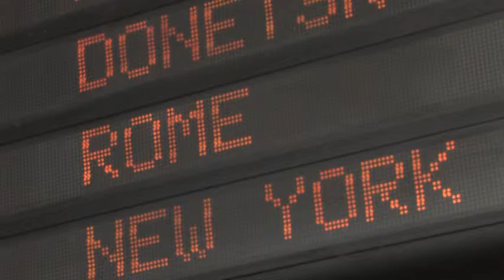"Only The Beginning": An Interfaith Mission to Israel • Trailer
"Only The Beginning" is a 48 minute documentary that follows 15 interfaith leaders from New York as they travel throughout the Middle East in search for a hope for peace.  From every day citizens to both Israel and Palestinian leaders, they have open and revealing conversations about the past and the future of the region and the world.  The film was sponsored and inspired by the Stephen Wise Free Synagogue in NYC and filmed and edited by Jeff Brody of Omni Video Creations and was submitted to the Sundance Film Festival.